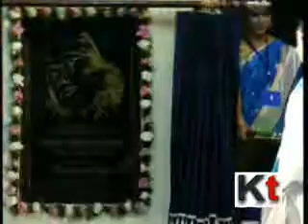Chief Minister Inaugurating Nazrul Tirtha